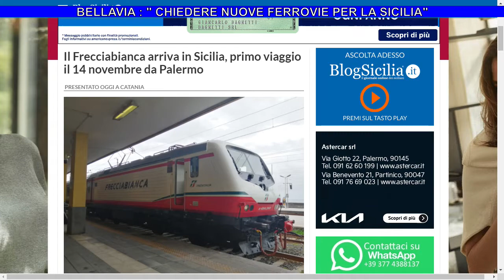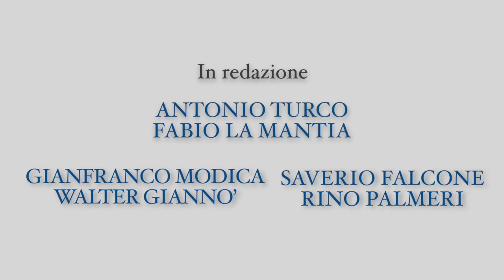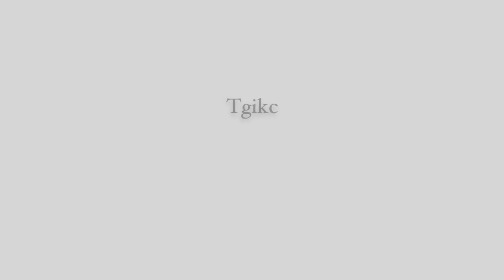casa minutella puntata 05 - 2021